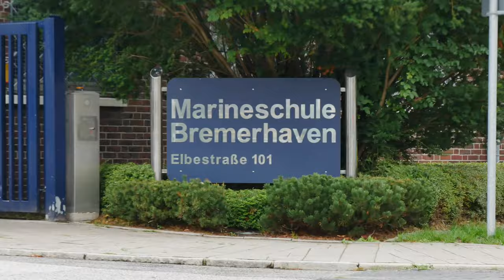Übergabeappell Marineoperationsschule (MOS) Bremerhaven Kapitän Bödeker zu Grimm 20.08.2021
Konteradmiral Christoph Müller-Meinhard (57), Kommandeur Unterstützung und Abteilungsleiter Einsatzunterstützung im Marinekommando, übergibt das Kommando von Kapitän zur See Eckhardt Bödeker (61) an Kapitän zur See Jens Grimm (51).
Begleitet wird das militärische Zeremoniell durch das Marinemusikkorps Wilhelmshaven. Das Übergabezeremoniell findet auf Grund der Corona-Auflagen in kleinerem Rahmen als üblich statt. Kern der Veranstaltung ist die formelle Übergabe des Kommandos der MOS. Im Anschluss findet ein Empfang in der Aula der Schule statt, wo der neue Kommandeur auch zum Standortältesten Bremerhaven ernannt wird.
Die Marineoperationsschule ist für die fachliche Ausbildung des Nachwuchses der Marine verantwortlich. Alle Soldatinnen und Soldaten mit Vorgesetztenaufgaben werden hier vor allem auf den Dienst in der Flotte vorbereitet. In der Mitte Bremerhavens lernen junge Unteroffiziere und erfahrene Offiziere die neusten Verfahren für Ihren Dienst auf Kriegsschiffen, Flugzeugen und U-Booten. Auch das Taktikzentrum der Marine befindet sich hier. In erster Linie dient es der fahrenden Flotte zur Vertiefung und Weiterentwicklung der Einsatzverfahren. Darüber hinaus werden Sprachlehrgänge für das Bundessprachenamt durchgeführt. Eine Ausbildung „Überleben auf See“ für fliegendes Personal komplettiert den Lehrbetrieb.
In seiner folgenden Verwendung wird Kapitän zur See Bödeker im Hauptquartier der NATO in Brüssel - Supreme Headquarters Allied Powers Europe (SHAPE) - eingesetzt. Der neue Kommandeur, Kapitän zur See Grimm, kommt aus dem Bundesministerium der Verteidigung. Dort war er die letzten 3 Jahre Adjutant beim höchsten Offizier der Bundeswehr, dem Generalinspekteur.